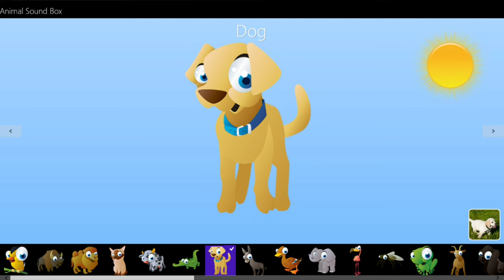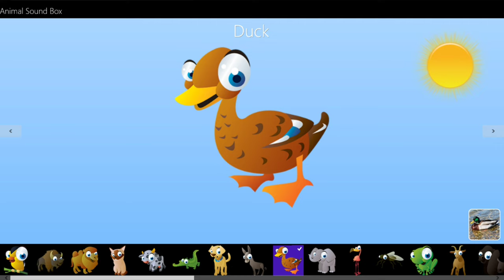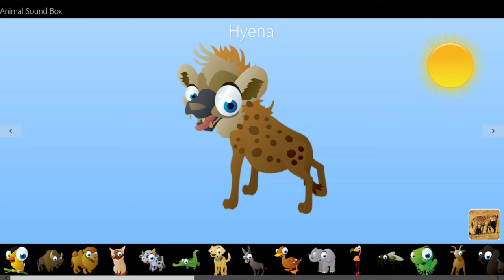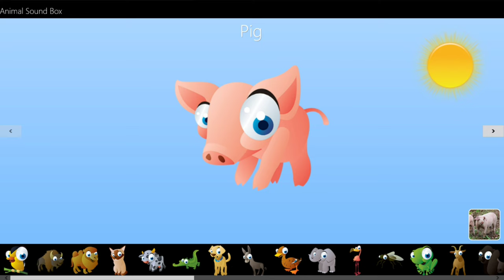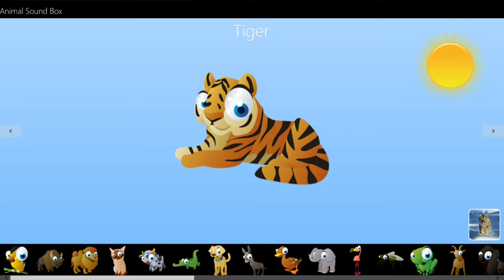Animals Sound Box with Animals Names & Images for Kids & Toddlers | Preschool Activities@AmsaaVideos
This video features 39 animal sounds for Kids. It will help kids learn the names, sounds, and images of animals found in a zoo, farm, wild, or Pets at home.

This animal sounds for kids video features the following animals:

1) Bird
2) Buffalo
3) Camel
4) Cat
5) Cow
6) Crocodile
7) Dog
8) Donkey
9) Duck
10) Elephant
11) Flamingo
12) Fly
13) Frog
14) Goat
15) Gorilla
16) Hen
17) Hippopotamus
18) Horse
19) Hyena
20) Lion
21) Monkey
22) Orca
23) Owl
24) Panda
25) Peacock
26) Penguin
27) Pig
28) Rooster
29) Seal
30) Sheep
31) Stork
32) Tiger
33) Toucan
34) Turkeycock
35) Turtle
36) Whale
37) Wolf
38) Zebra
39) Parrot